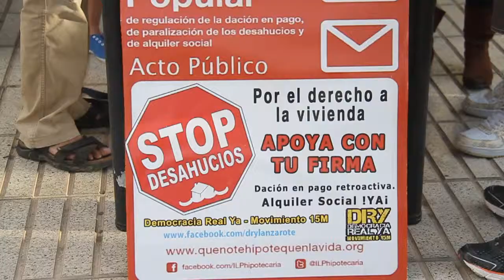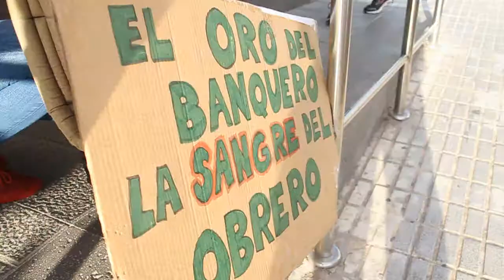Protesta frente a la Delegación del Gobierno en Arrecife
Varias decenas de personas se concentraron el pasado sábado por la tarde en Arrecife, convocados por el 15-M y el frente cívico "Somos mayoría", en contra de "la opresión de un sistema económico injusto que pone al capital por delante de las personas".

DiariodeLanzarote.com
[Lunes, 15 de octubre de 2012] [07.00]

Los manifestantes mostraron su rechazo "al pago de una deuda ilegítima y odiosa, que no es nuestra y que ha sido contraída contra los intereses de la mayoría de la población", según destacó la organización, que recalcó el lema "no debemos, no pagamos".

"Más del 80 por ciento del total de la deuda española es deuda privada, principalmente en manos de la banca y las grandes empresas, que la han generado obteniendo por el camino enormes beneficios de los que no han hecho partícipes al conjunto de la población", señalan.